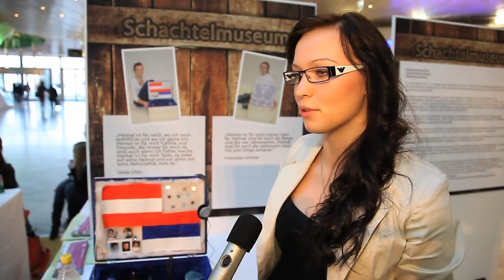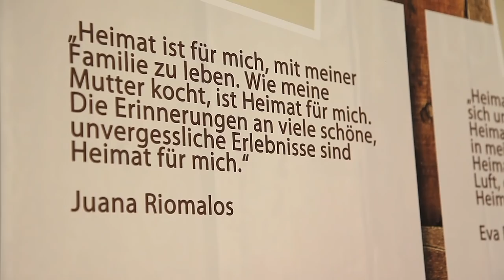Schachtelmuseum.mp4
Dreißig Schülerinnen gestalten ihr eigenes, persönliches Museum, in das sie ihr Verständnis von und ihre individuellen Zugänge zu Heimat/en „verpacken".
So entstehen dreißig „Heimatmuseen", die je nach Herkunft, kulturellem Hintergrund, familiärer Verwurzelung und persönlichen Erfahrungen gestaltet werden. Ausstellungsort ist jeweils eine Holzschachtel. Präsentiert wurden die individuellen Schachtelmuseen des ABZ St. Josef im Europark Salzburg.